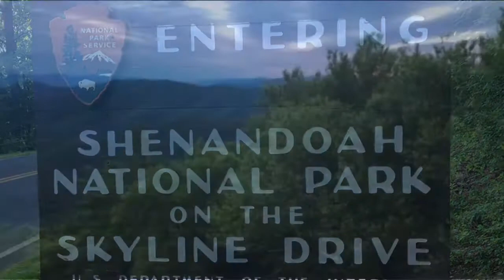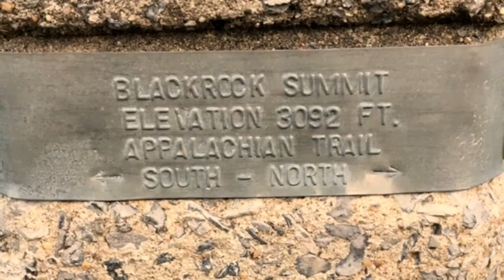Virginia hike Armand's Adventures